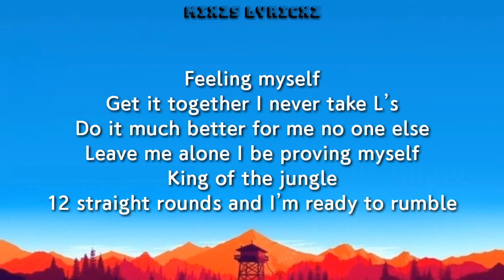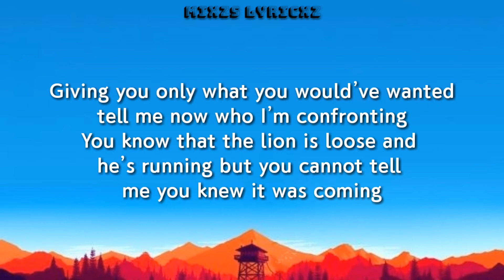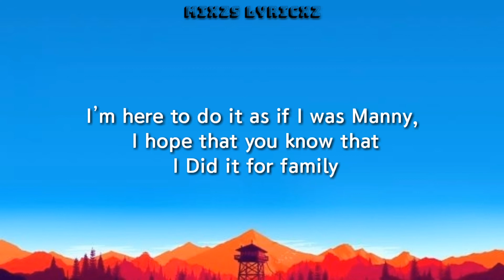Michael Bars ft. Michael Pacquiao - Pac Man (Lyrics)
Lyrics:
For the thousands in attendance and the millions watching around the world…
From the capital city of the United States of America… Washington D.C…
Ladies and gentlemen… Let's get ready to Rumble...

When I’m in the ring they call me the King, I think I’m becoming like Pacquiao
I’m thinking like Manny, we coming in handy, we giving you something to chat about
I’m here to bring in the bag
I never live with a mask
I wouldn’t come in the ring because I will go in with a wicked attack

Feeling myself
Get it together I never take L’s
Do it much better for me no one else
Leave me alone I be proving myself
King of the jungle
12 straight rounds and I’m ready to rumble
Top of the food chain hustle
King of the court and I’ll still be humble
Everybody want to be true
Everybody want to be you
Never gonna beat me dude
Never ever gonna come through, hey
Cash flow we be swimming in
The tracks tho got me running in
My mind tho got me spinning in
My life, she let me hit it in

I’m in the mood when I need to be, you know that I will deliver the energy
Every punch is accountable,I only come at a Wicked intensity

Giving you only what you would’ve wanted
tell me now who I’m confronting
You know that the lion is loose and he’s running but you cannot tell me you knew it was coming
Im truly productive, I’m making a hit and I count all the ones that I threw at your stomach
I use what I’m given, you’ve taken a lot you have everything but you still use it for nothing

Not only another division I know that I live in a different category
I’m clearly untouchable, I’m indestructible that’s why I’m sitting so casually
I’m here to conquer the planet I understand why they are simply mad at me
I’m here to do it as if I was Manny, I hope that you know that I Did it for family